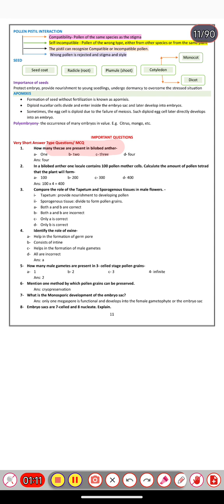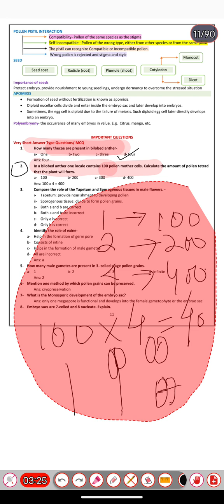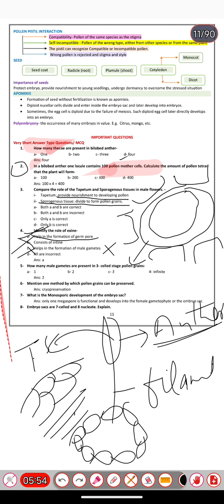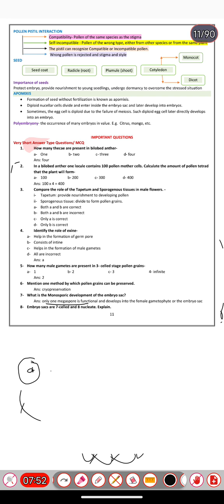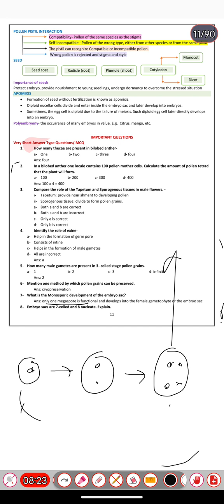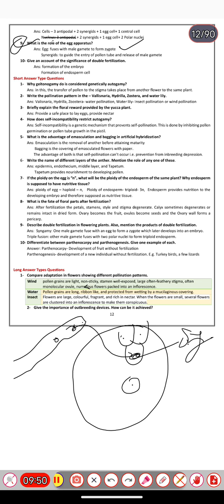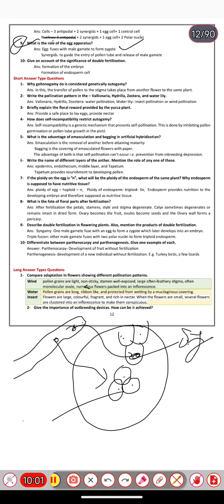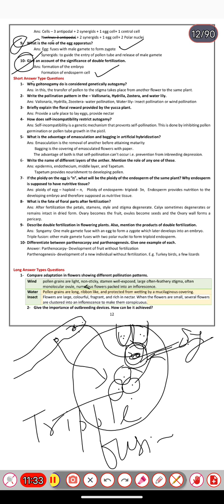Reproduction in flowering plants mcq series